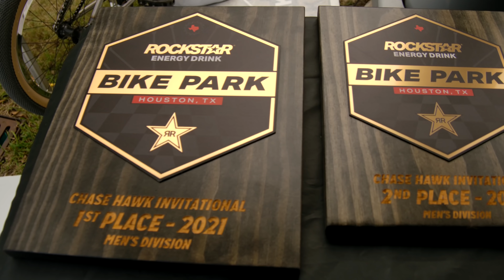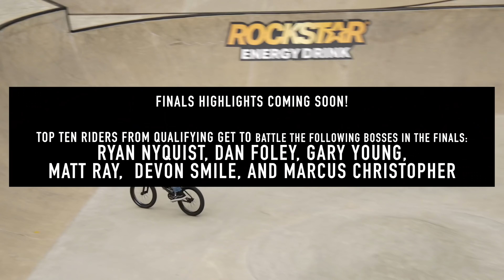CHASE HAWK INVITATIONAL - QUALIFYING HIGHLIGHTS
Rain or shine the Chase Hawk Invitational qualifying went down and the riding speaks for itself. Hit play and watch all the madness that went down at the Rockstar Energy Bike Park in Houston, TX